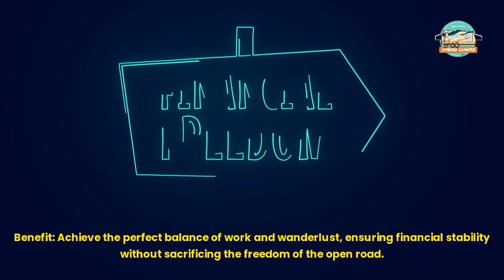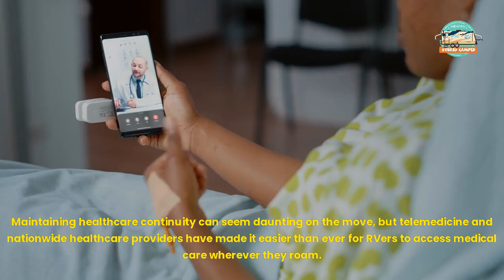The Best Kept Secrets of Full Time RV Living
Imagine the freedom of waking up to a new sunrise in a different location whenever the mood strikes. The full-time RV lifestyle offers an unparalleled sense of liberty, adventure, and closeness to nature that many only dream about. But beyond the Instagram-worthy sunsets and the allure of the open road lies a treasure trove of secrets that can transform this lifestyle from a mere dream into a sustainable, joy-filled reality. Here are the best-kept secrets of full-time RV living, revealed to enrich your journey and ensure that the road less traveled is not only more scenic but also surprisingly smooth.

Keep the journey alive long after the episode ends by steering your way the ultimate basecamp for the budget-savvy, fun-loving Hybrid RV community. Whether you're a boondocking enthusiast, a state park explorer, or an adventurer seeking the unique flavors and fun of local areas, our site is your go-to guide for making every trip with family and furry friends unforgettable. Discover tips for stretching your travel dollar, uncovering hidden gems, and packing maximum joy into every moment on the road. With a sprinkle of humor and a whole lot of heart, we're here to fuel your passion for discovery and make every outing a story worth sharing. Join us, and let's turn the great outdoors into a playground of endless possibilities!